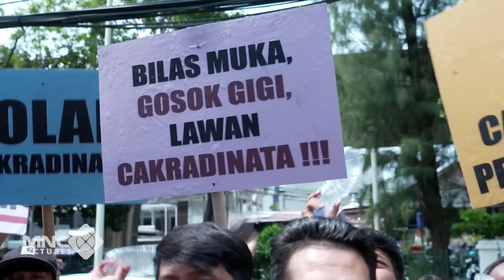DEMI SELAMATKAN TASNYA! YASMIN TERJEBAK MASSA YANG LAGI DEMO? - CINTA YASMIN EPS 13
Ajukan segera pinjaman di cabang MNC Finance atau melalui aplikasi MotionCredit kapan saja di mana saja! Jaminan sertifikat rumah.

Berlaku s.d 30 September 2024. Kuota terbatas*